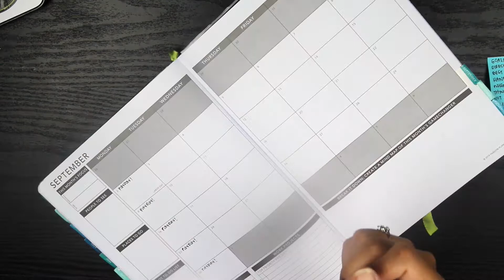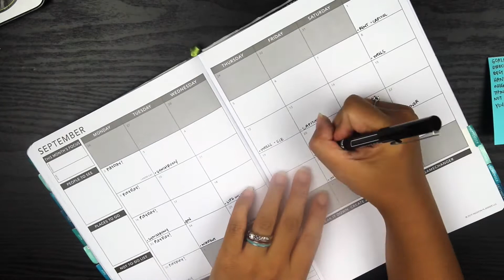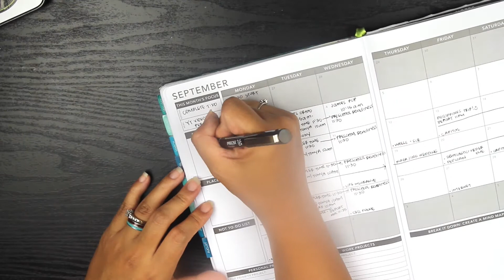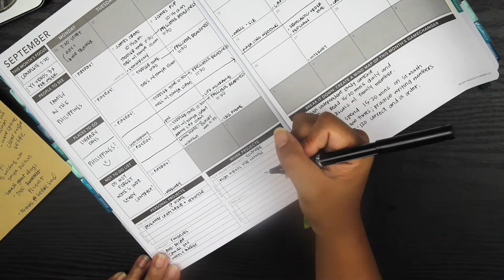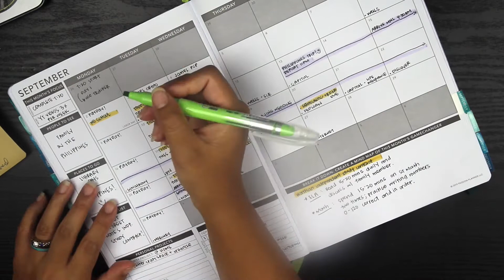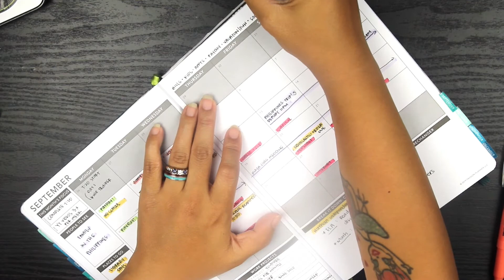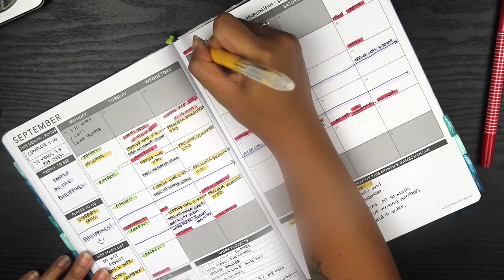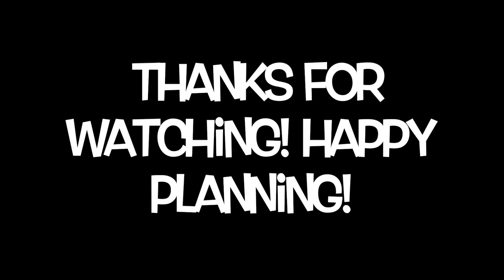Monthly Plan With Me | Passion Planner Medium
Hey there, planner friends! I know I say this every month, but I can't believe it's already another month! It feels like it just turned 2019 for me. Anyway, there is a lot going on for my family this month and the one I am the most excited for is our trip to the Philippines! Yay!!

**I do earn a percentage with every successful referral towards shopping on their site. Thank you in advance if you decide to use my link to purchase your first passion planner.

**Also, don’t forget you can give passion planner a try before you buy. and click on downloads. You should find monthly and weekly layouts + other inserts such as what I used for this video. Hope this helps.